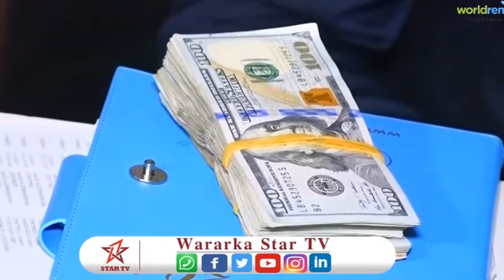Dhalinyaradda Ceerigaabo Ee Gurmadka Gargaarka Beledweyn Oo Shaaciyay Deeqda Lacagta ah